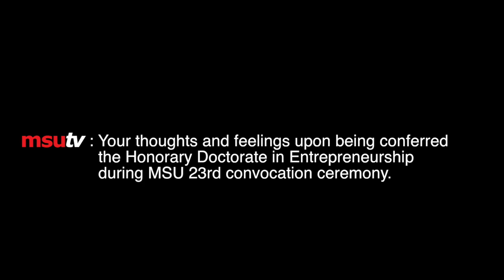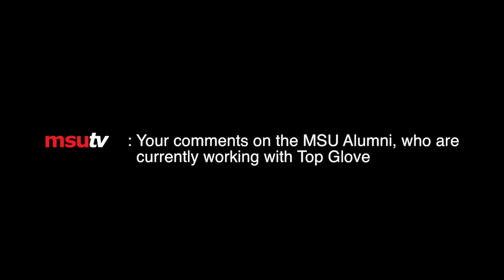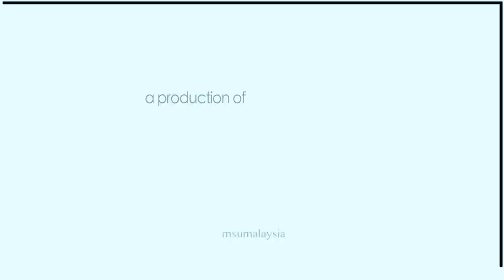In Conversation with Tan Sri Dr Lim Wee Chai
MSUconvo23 An Entrepreneurship Work-Ready Graduates and Synergy Between MSU & Top Glove Corporation